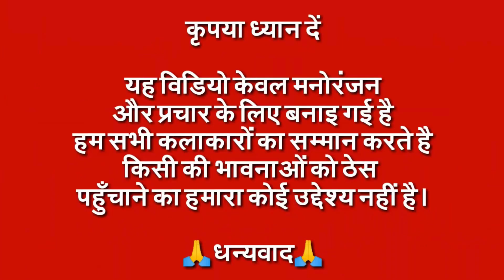Zalima Coca Cola Pila De - Nora Fatehi New Song - Funny Call - Billu Comedy Coca Cola Song - TTmasti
Song: Zaalima Coca Cola
Singer: Shreya Ghoshal
Lyrics: Vayu
Music On: T-Series
Choreographer:  Ganesh Acharya
Music Team:
• Song Arranged, Programmed & Sound Design by – Tanishk Bagchi
• Harmonium and Banjo – Pradip Pandit
• Additional Voice – Raja Hasan
• Dholak & Tabla – Raju Sardar & Sanjeev Sen
• Mandolin – Pradipto Sen Gupta
• Chorus – Sudhanshu, Arjun, Anupam & Rakesh.
• Recorded by Rahul Sharma at Studio 504, Mumbai

Original Song Credits :
Song - Zalim Coca Cola Peya De
Singer - Noor Jehan
Lyrics - Khawaja Pervez

Topics Include in this Video :
1) Zaalima Coca Cola Song
2) Nora Fatehi New Song
3) Bhuj Song
4) Nora Fatehi Dance
5) Nora Fatehi Funny Call
6) Billu Comedy Video
7) Talking Tom Funny Video